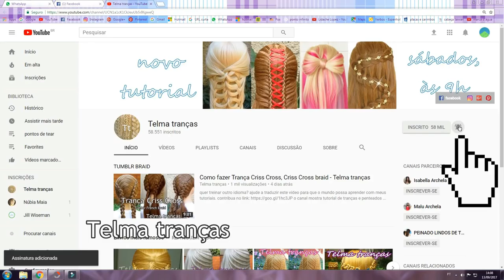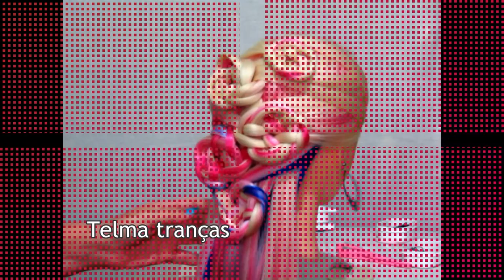Trança Embutida Roseta - Telma tranças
como fazer uma trança linda e diferente apenas com trança normal de 3 mechas.